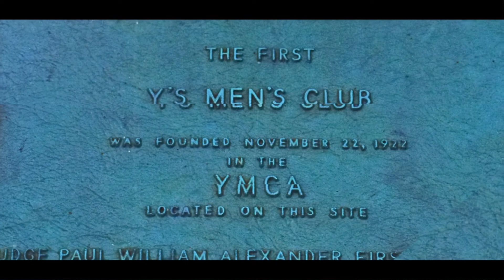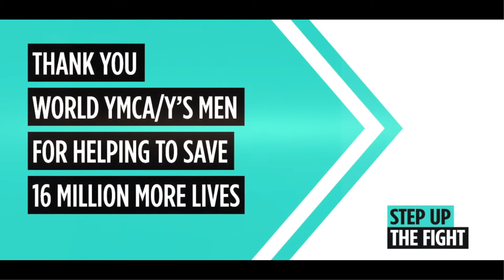Introduction to Y’s Men International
Y’s Men International (YMI) is a global, non-profit service association headquartered in Geneva, Switzerland.

Each club is as unique as the community it serves, developing and operating its own distinctive programmes and activities.

YMI club members are world-minded, service-oriented volunteers committed foremost to bettering their communities through civic engagement.

They are constructive, passionate and energetic people excited by international fellowship and collaboration, looking to share fun but also maximise their service impact by being part of a global network working for positive and sustainable change in the world.